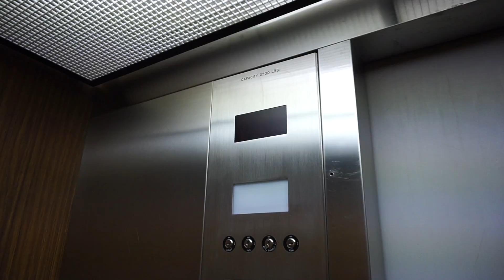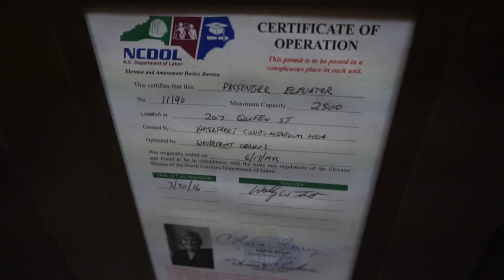Modernized! Midnight ride on the Dover Elevator Waterfront Shops in Manteo North Carolina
(2/10/2017 with Elyse!) The most filmed elevator in Manteo NC.; on the Outer Banks, there are so many Dover and ThyssenKrupp elevators, some modded. On this one, only the COP was replaced. Unfortunately we could only access the garage aboard this elevator.